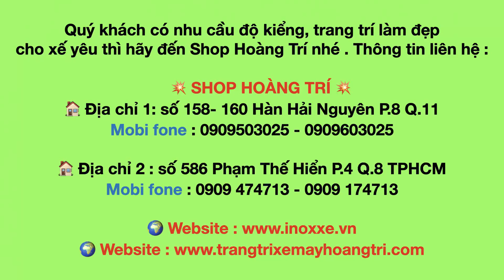Led Audi A7 - Chạy hiệu ứng khi khởi động